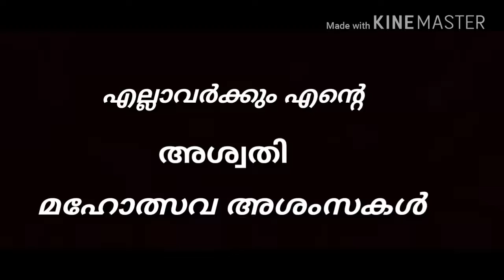RENJITH RAJAN WhatsApp status videos.7